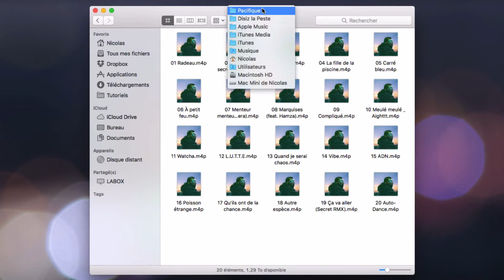Afficher le chemin d'accès d'un dossier ou d'un fichier - Tutoriel Mac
Dans cette vidéo, nous montrons comment retrouver le chemin d'accès à un fichier ou dossier sur macOS.

Elle sert à ne rien rater, à nous poser vos questions et à être en contact.